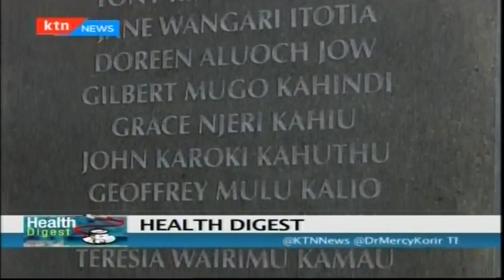Remembering the 1998 bomb blast survivors (Part 1)l Health Digest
No one ever plans to go through or witness a traumatic event. And when time passes after such an event, one may think that their mind and body has healed. But as DR. Mercy Korir reports, this may not be the case for everyone. Memories of a traumatic period may still linger on years after such a period. Health digest remembers the survivors of the 1998 bomb blast, and whether the time has healed their wounds